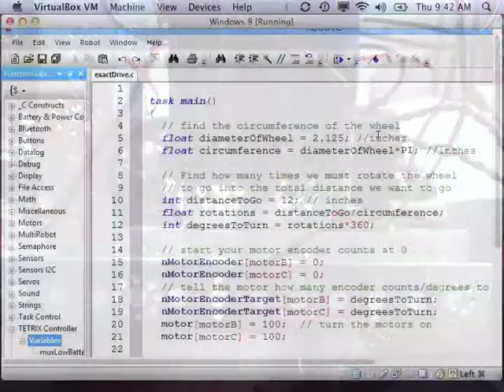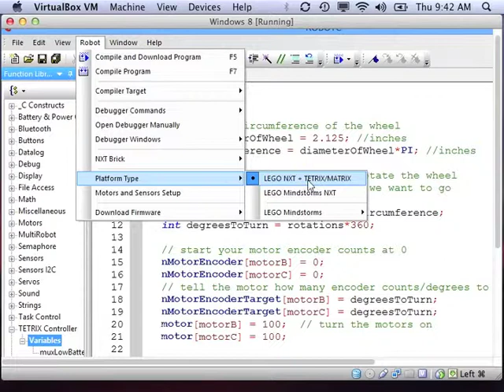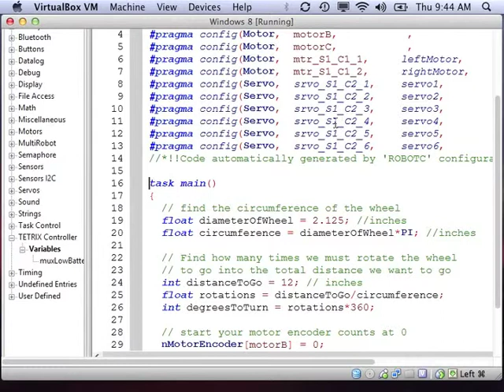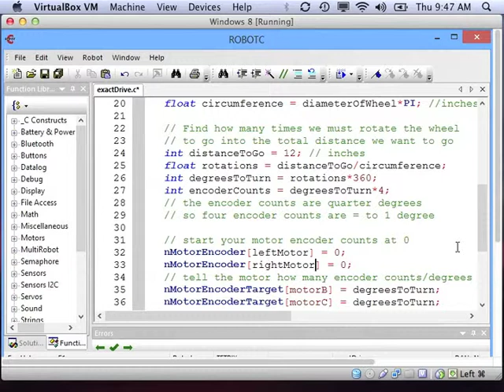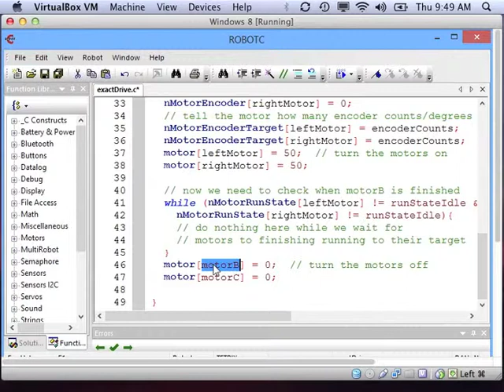Intro to RobotC 11: Tetrix Motors & Shaft Encoders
Short introduction to programming Tetrix  motors and shaft encoders in RobotC.  This enables you to control the rotations of the Tetrix motors.